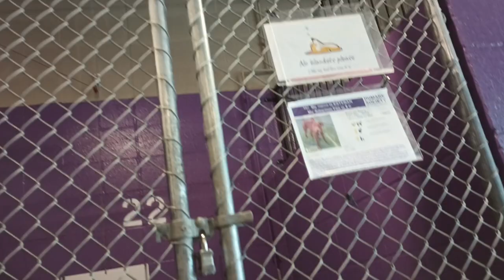Esteban 1y Pet Id 913810 kennel 22 HSSAZ shelter nervous he backs away behind door so I backup too62